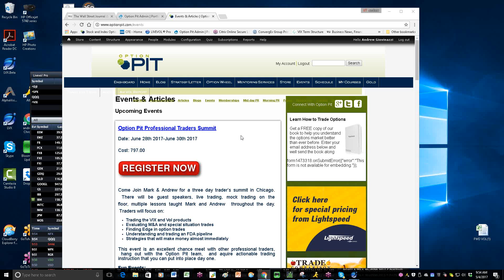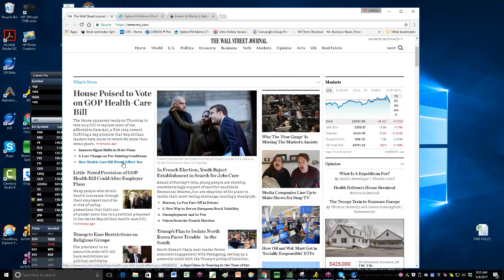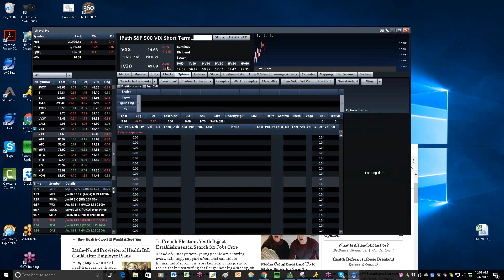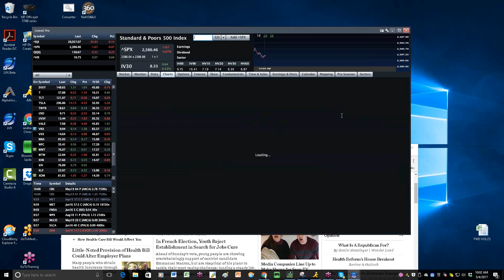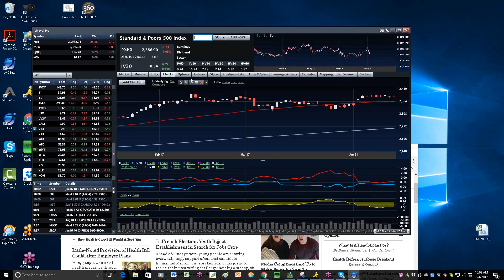2017 05 04 Morning Vol Report oil down, banks and tech up mkt nowhere